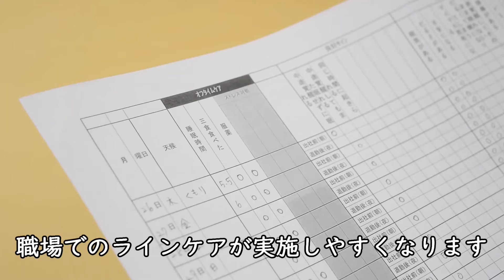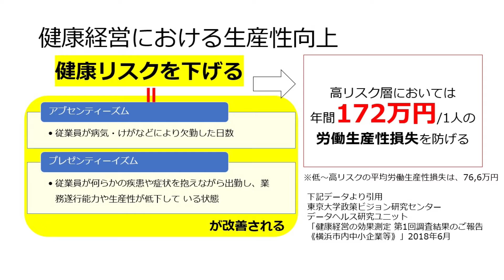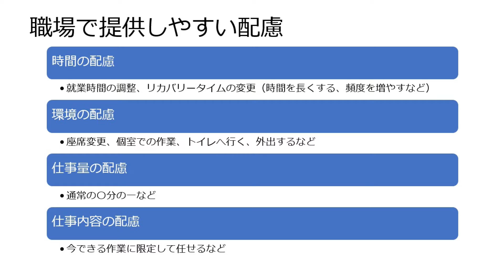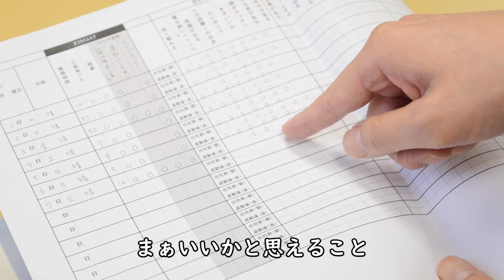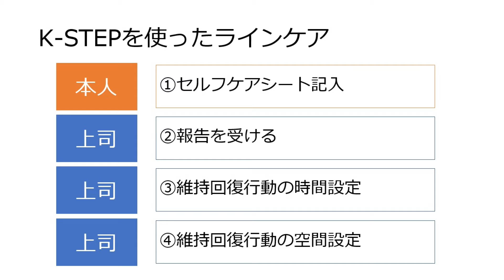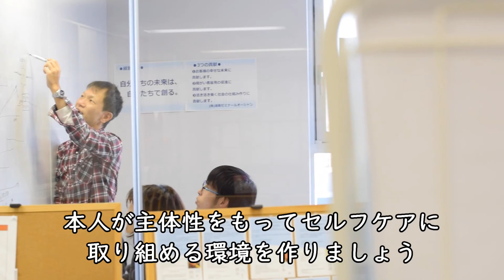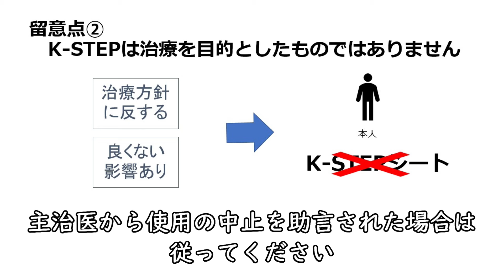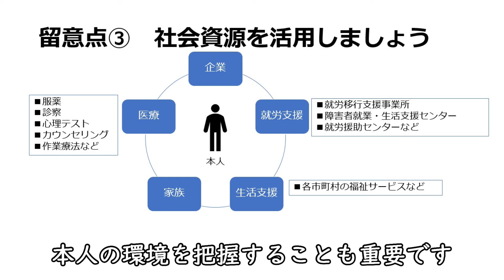障害者雇用に役立つＫ－ＳＴＥＰ＃２ ラインケア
K-STEP（川崎就労定着プログラム）を活用したラインケアを御紹介します。実際に会社で行われているラインケアについてインタビューしました。

関連するホームページ（テキスト情報のページ）
Ｋ－ＳＴＥＰ（川崎市公式ウェブページ）
URL

川崎市健康福祉局　障害者社会参加・就労支援課